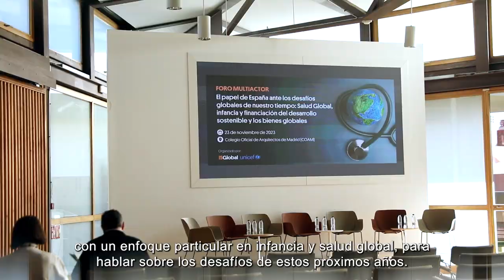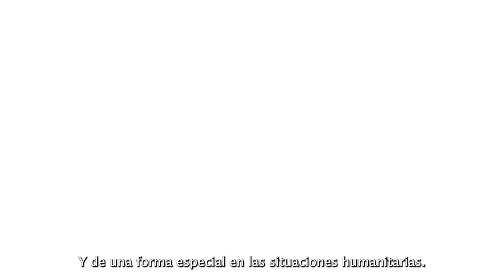El papel de España ante los desafíos globales de nuestro tiempo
¿Qué papel puede y debe jugar España ante los desafíos globales de nuestro tiempo? ¿Qué oportunidades brinda la nueva ley de cooperación española? Esta y otras cuestiones fueron objeto de debate en una jornada organizada por ISGlobal y UNICEF el 23 de noviembre de 2023 en el Colegio de Arquitectos de Madrid (COAM).